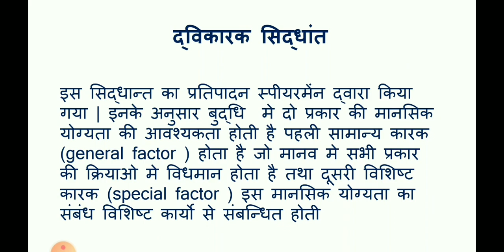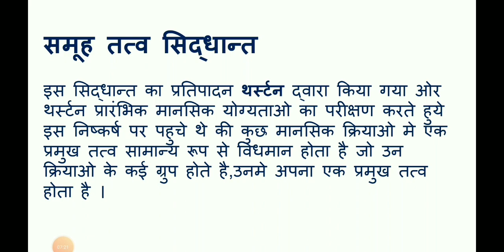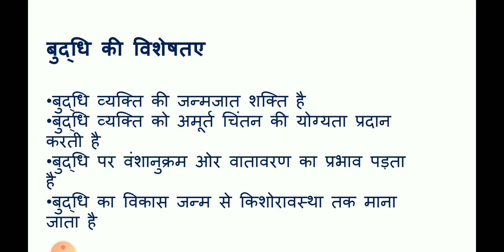बुद्धि निर्माण एवं बहुआयामी बुद्धि{ CTET2020} CDP CHAPTER-7 part(1)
about this video- इस वीडियो मे हम बल विकास एवं शिक्षा शस्त्र के पाठ -7 बुद्धि  निर्माण एवं बहुआयामी बुद्धि के बारे मे पढ़ेंगे ओर जनेगे की बुद्धि का निर्माण कैसे होता है ओर बुद्धि के कितने प्रकर के सिद्धन्त है ओर किस कोनसे मनोव्ज्ञनिक है जिनहोने बुद्धि के सिद्धान्त दिये है ओर इस सिद्धांतो से उनका क्या निष्कर्ष निकला है इस वीडियो मे हम एक कारक ओर बहूकारक सिधान्त ओर  समूहकारक सिद्धान्त ओर बुद्धि की क्या विशेषतए होती है बुद्धि निर्माण के शेक्षिक महत्व के बारे मे भी जनेगे
\\buddhi ke siddhant\\buddhi ke siddhant ki trick\\बुद्धि निर्माण एवं बहुआयामी बुद्धि\\buddhi nirman evam bahuayami buddhi\\buddhi nirman evam siddhant\\bahukarak sidhant\\ek karak sidhant\\construction of intelligence and multi dimensional intelligence in hindi\\intelligence\\buddhi\\cdp chapter 7\\ctet cdp chapter 7\\ctet 2020\\ctet 2020 online classes\\cdp preparation for ctet\\bal vikas ke siddhant\\ctet chapter wise cdp\\cdp\\